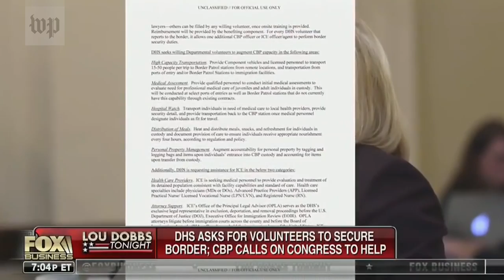Lou Dobbs and President Trump: A new kind of relationship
On his Fox Business show, Lou Dobbs is an outspoken proponent of border security and cracking down on illegal immigration—and he has a president who listens to him.